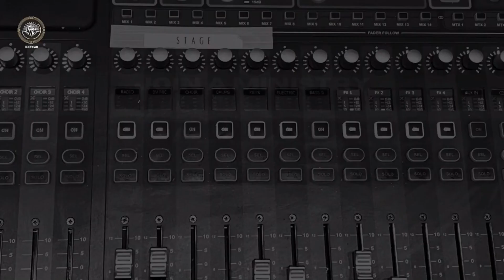E C F C UK : LIVE | Easter Sunday & Baptism | April 09, 2023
EASTER SERVICE & BAPTISM

በብሪታንያ የኢትዮጵያ ወንጌላዊያን ክርስቲያኖች ሕብረት ቤተ ክርስቲያን
The Ethiopian Christian Fellowship Church in the United Kingdom